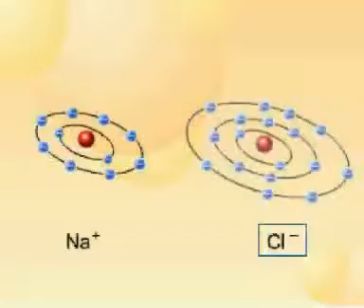Formimi i klorurit të natriumit në nivel atomik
Lidhja jonike,pjesa e I